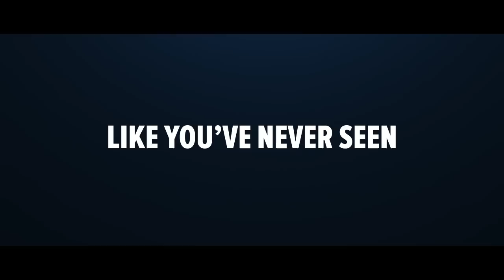Living Large: Jay Cutler's 8-Week Mass-Building Training Program | Trailer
This is your chance to lift, eat, and live like a legend. It's a master class in building badass mass. Step into the life of 4x Mr. Olympia Jay Cutler and build your best body.

Living Large is unlike anything you've ever experienced. It's a week in the life of four-time Mr. Olympia Jay Cutler, but it's more than an exclusive, candid documentary. It's also a complete muscle-building program merging Jay's best workouts with his personal nutrition plan and supplement schedule. It's a raw look at Jay's life and an eight-week mass trainer. It's your chance to eat, train, and live like a legendary bodybuilder.

Jay Cutler is lean at 280 pounds, he's an absolute beast in the gym, and he's been at or near the top of the iron game for 20 years. He also happens to be a successful businessman, an insanely hard worker, and the kind of man who never says "no" to an autograph. If you want to build a bigger, better body and lead a fulfilled life, you can learn a thing or 50 from Jay Cutler.

Jay's legacy is built on a foundation of incredible genetics and years of hardcore training. He didn't wake up one morning with 22.5-inch arms and a barn-door back. Jay forged them, muscle fiber by muscle fiber. Every time he hits the gym, Jay is hell-bent on building mass. He eats every meal with precise purpose. He thinks and lives like a champion.

By putting you in Jay's shoes, Living Large will teach you to do the same. Train like an animal, eat like a pro, and learn from the legend. Live large like Jay Cutler.

Four-time Mr. Olympia Jay Cutler is as big as it gets in the world of bodybuilding. Learn from his lifetime of experience to build your own massive, ripped physique. Eat like him, train like him, and hear the secrets of his success!

| Eat, Train, and Live Like a Legend |
Your goal is mass. That means you need to work hard! You may not be able to throw around the poundage that Jay does, but Cutler-level size doesn't come from training with 5-pound dumbbells. Add meat to your body by following Jay's favorite split, workouts, and rep schemes. Go hard, and get it done!

| Learn From The Champ |
If you want to be a bodybuilder, it means training, eating, thinking, and living like one. And no one does big better than Jay Cutler! Learn from one of the all-time bodybuilding greats in four documentary videos that take you into his home and personal routines.

| Nutrition and Supplement Plan |
Jay Cutler might as well have a Ph.D. in eating large and getting big. To gain stage-worthy size, you need to be ready to eat, and then continuously ask for more. Maximize your muscle growth by following his world-class bodybuilding nutrition plan!